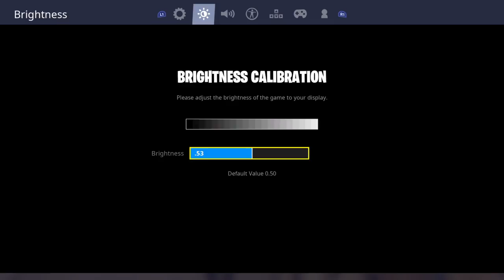God Squad sweats